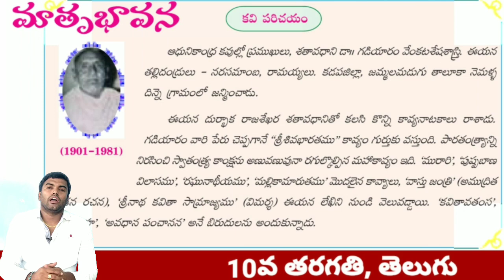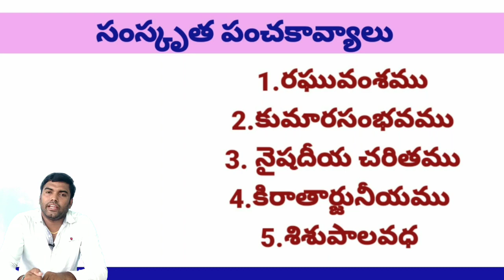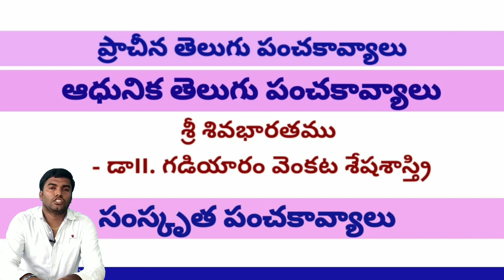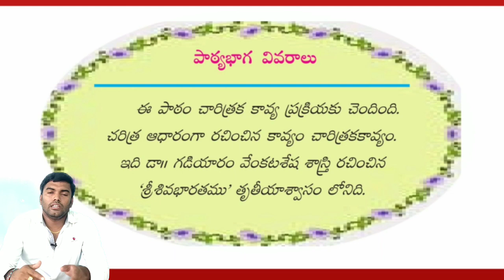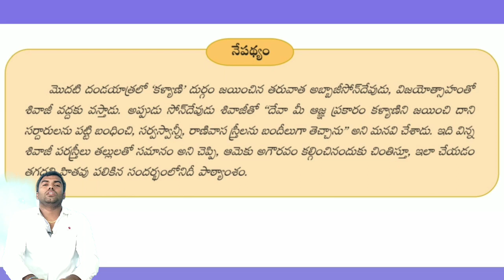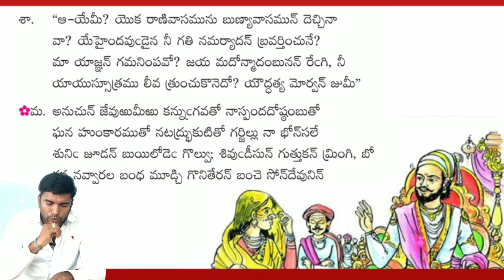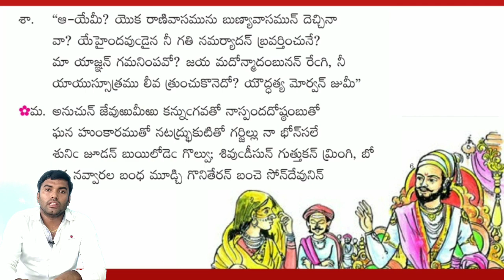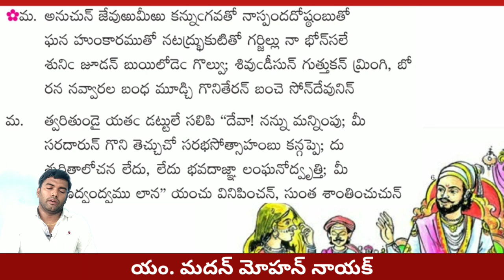మాతృ భావన 1 | 10th Class Telugu Matru bhavana part-1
మాతృ భావన భాగం-1
10th Class Telugu lessons
Matru bhavana part-1
AP SSC telugu lessons
AP 10th class telugu

Maa Educators